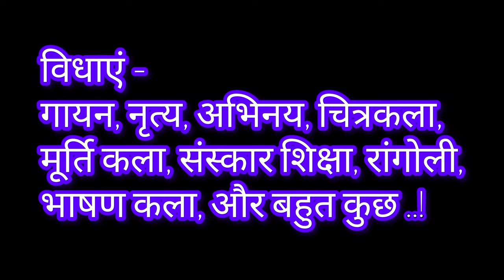Bal Bhavan Jabalpur | Summer Classes for Kids